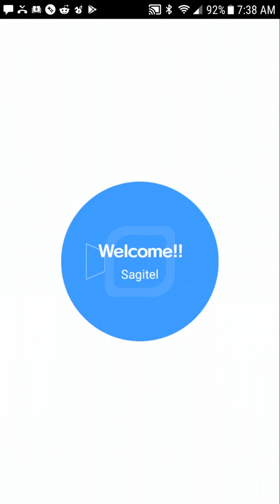Crash Fever - Wizard Columbus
...ugh...  Well, first off.  Junk break.  Junk break, junk break, junk break.  Recovery up is 2nd most important.  If you don't have at least one source of that this all becomes very difficult since every floor (save Shakespeare I think...) chains massive Rec down debuffs.  It's probably possible to muscle through without it (I know you don't need it for Hard or Expert), but if you can fit it in, do it.  Board conversion is next up.  Specifically anything that converts timers.  Bomb blasts will be reduced and with timer and junk drops,  drop rate manipulation isn't as effective as usual.  As usual, the featured unit in the hatcher counters just about all of the mechanics of this nightmare.  The Matsuri ver of Date is also nice.

F1 - Target left and kill asap.  You can kinda stall out on right, but you don't really need to and shouldn't without rec up.

F2- Don't rush here.  She hits hard, but with a 3 turn atk cd, so you can prep skills/fever.  If stalling, I'd recommend spreading it out between this and f1 in case she gets really tough after a certain amt of turns, though.

F3 - Target middle or target left and right here.  I think you're screwed either way since middle gets a huge power up here when left or right dies and left and right either hit for 8k, rec downs, or reduces bomb blasts at random every turn.  Killing all 3 on turn 1 is probably best and is probably possible if you prepped from F2 well.

Boss bar 1 - Preemptively rec downs and boosts yellow rate.  Absorbs yellow for atk boost on his first turn.  Nothing else here to watch out for really.  Atk cd is 2 so you've got breathing room here.

Bar 2 - Preemptively rec downs and causes timer drop.   Atk cd goes to the standard 1. And he absorbs yellow for an atk boost on his 1st turn.  Largely the same as bar 1 beyond that, i think.  Try to save fever.

Bar 3- Preemptively rec downs and lowers heart rate.  Lowers tap by 2 and converts the entire board to timers and junk on turn 1.   Converts non-green/hearts/timers to timers on turn 2.  Unless you can clear this, pop a fever here.  If I remember right, these are deadly timers.  As you can see from my attempt, he does have a insta-kill so don't waste too much time past this point.

If you want to get this guy and don't think you can do Wizard version, Hard and Expert are an option.  I cleared all 3 1x and walked out with 4 so I think this is another one where quantity of clears trumps quality.